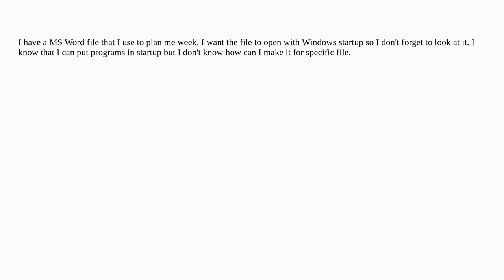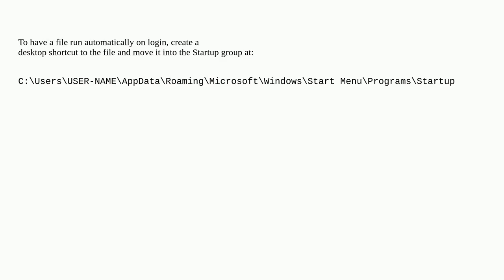How can I make a file open with Windows startup?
A special thanks goes out to the community

  windows-10 microsoft-word